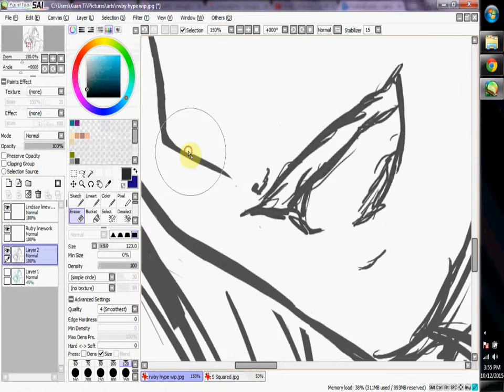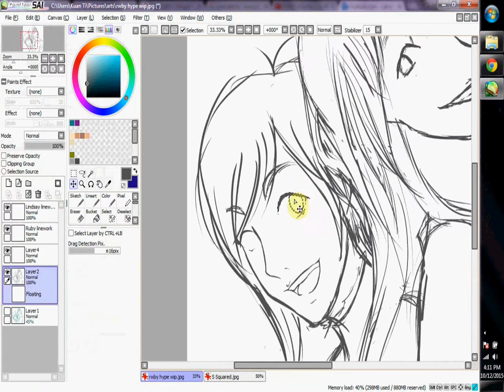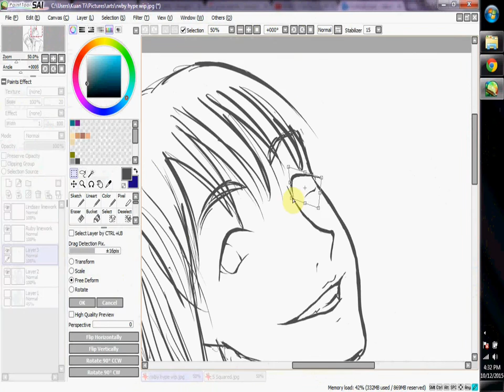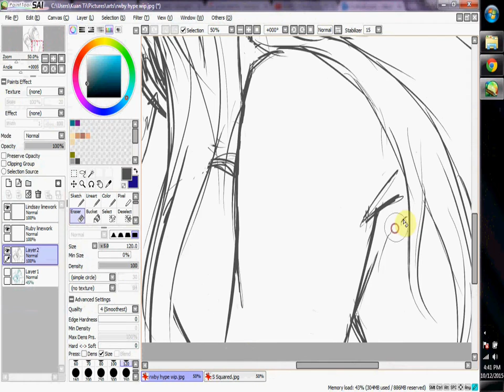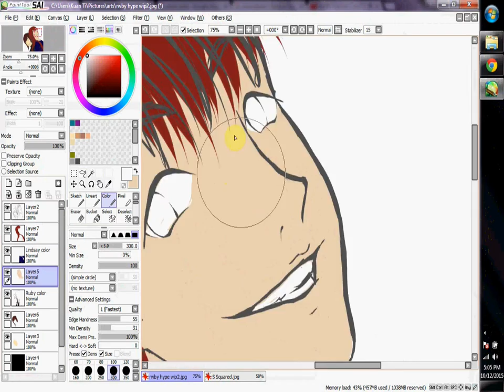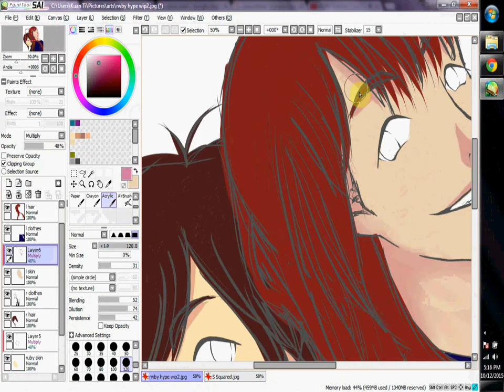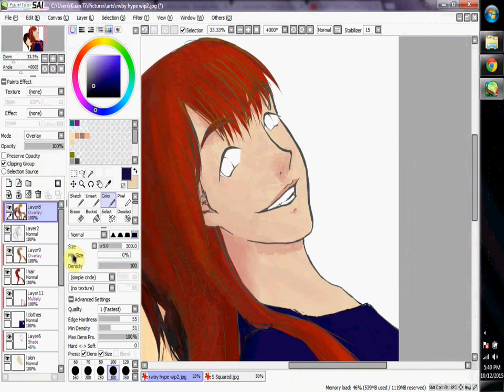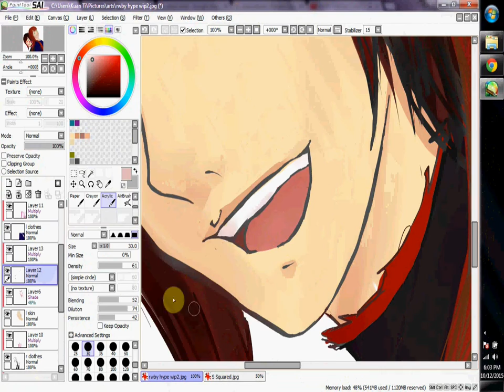Speedpaint -- Ruby and Lindsay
let's watch my lazy ass color

This is the first time I've drawn Lindsay, heh
One of my programs hecked with the quality, probably WMM despite how I messed with the settings to get it to HD